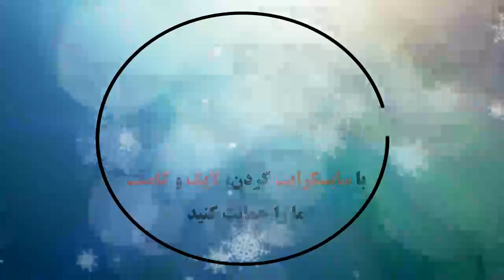Newcastle United 2 - 1 West Bromwich Albion: All Goals & Extended Highlights